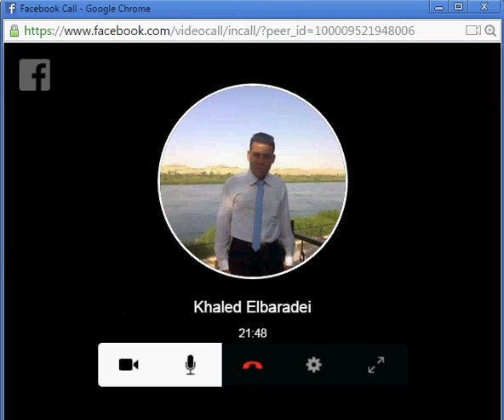What will the future be like? - English conversation course